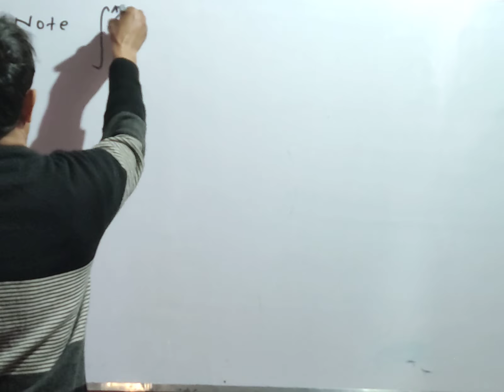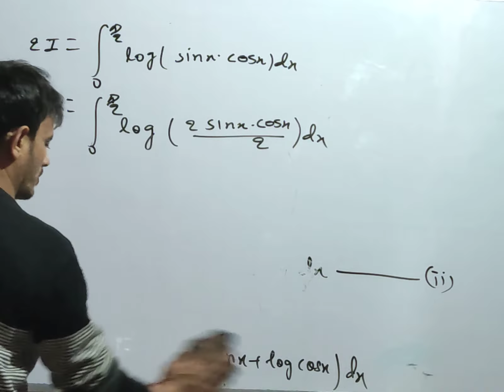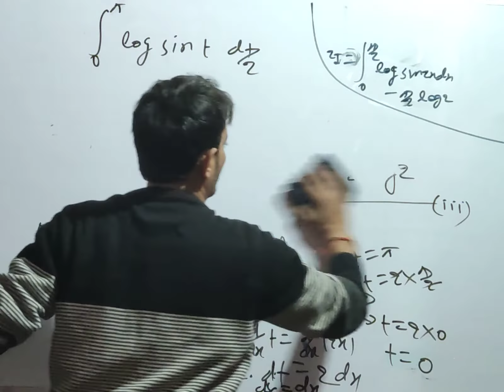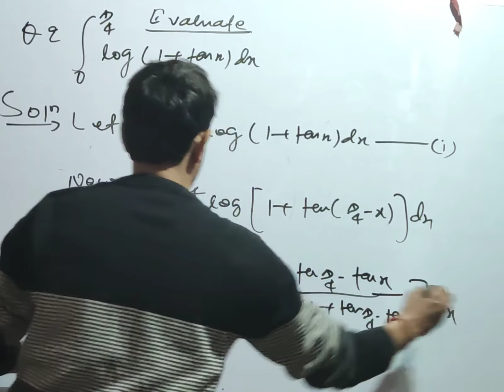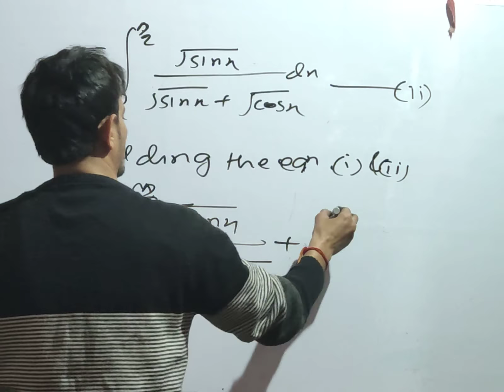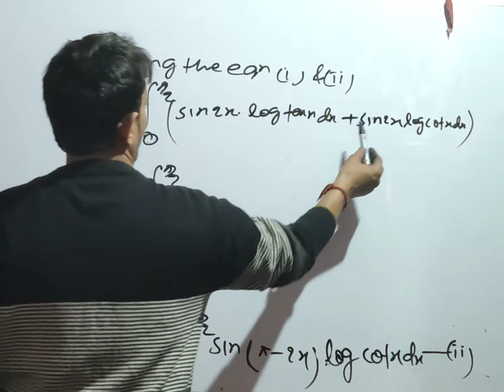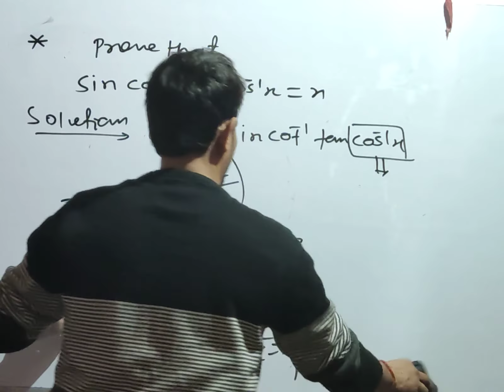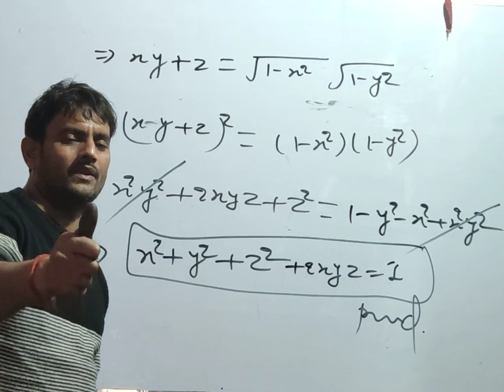Most Important questions 2022||V.V.I Question||Always ask in examination||Sanjeev Sir||Calculus Baba